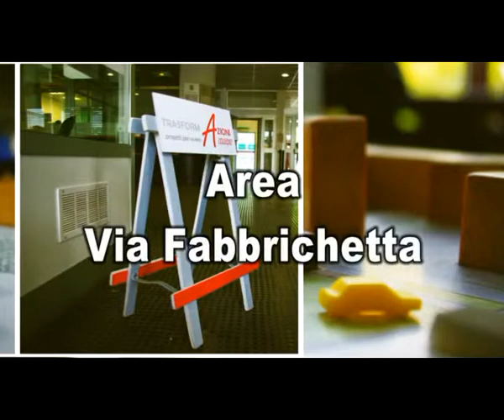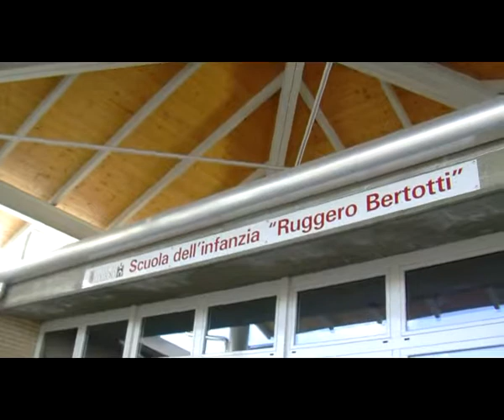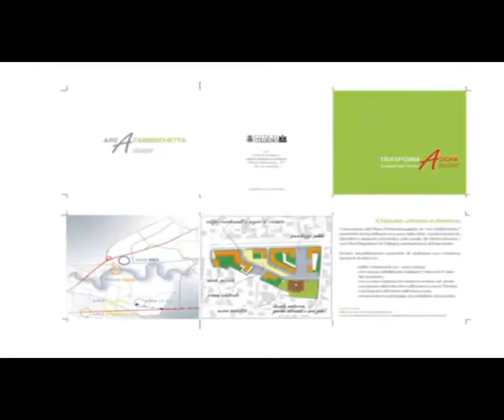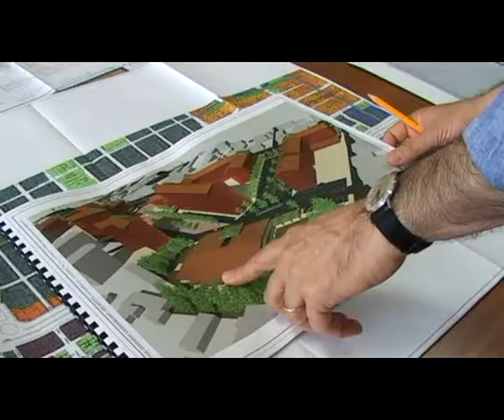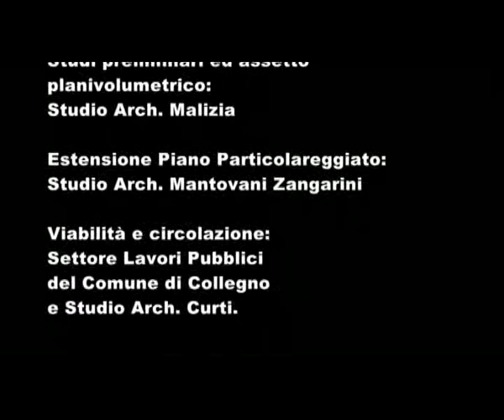Nuova area "via Fabbrichetta"